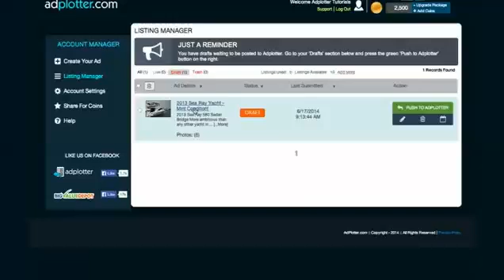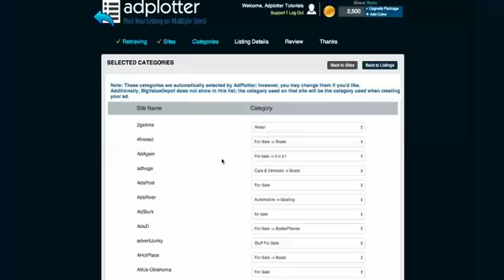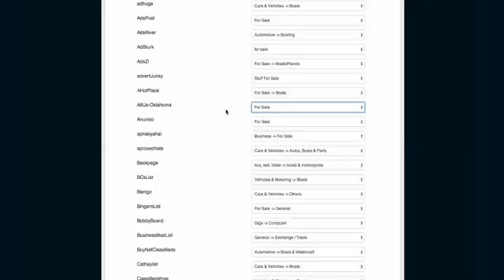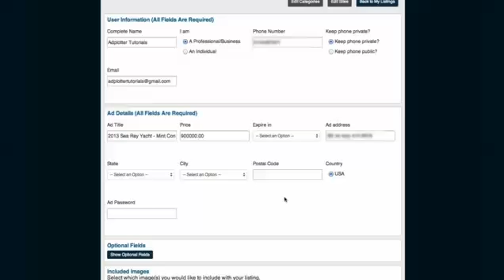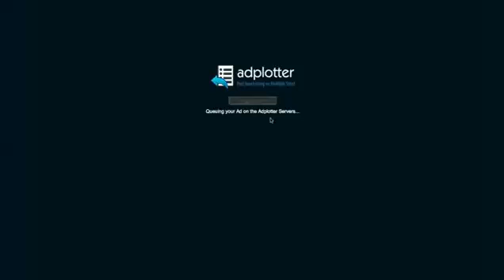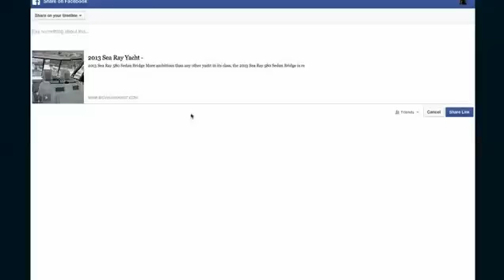Post Free Classified Ads With Adplotter Software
Post your Ad or offer to Hundreds of Classified ad sites with this Free Classified Ad posting software.  With a few click your ad is posted to hundreds of the top classified ad sites at once. Give a try today.